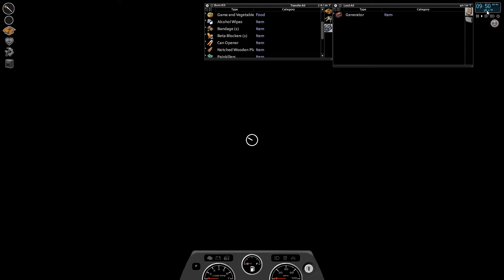Project Zomboid | Basic | North To West Point 2 | Ep 117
Ran into another road block along the way. This one has a crap ton of zombies around it and I will not be able to chop trees until they are all dead. You know what might work...